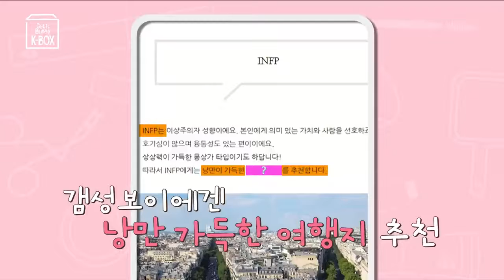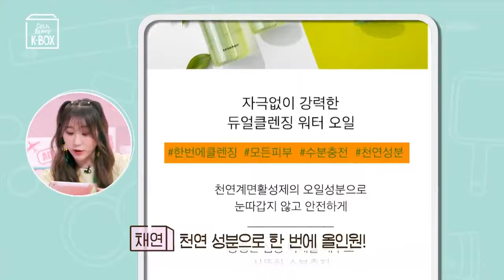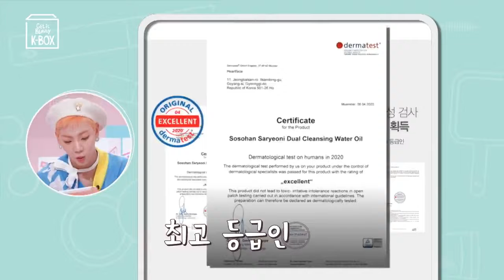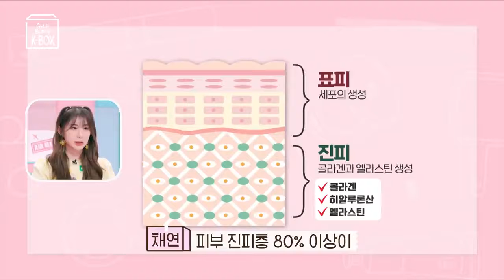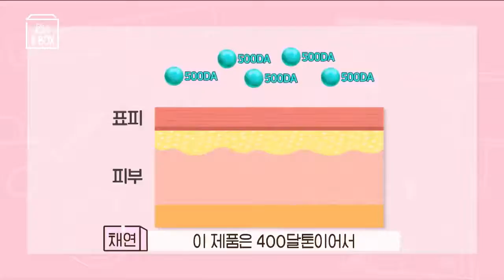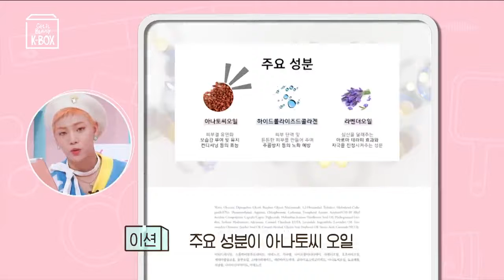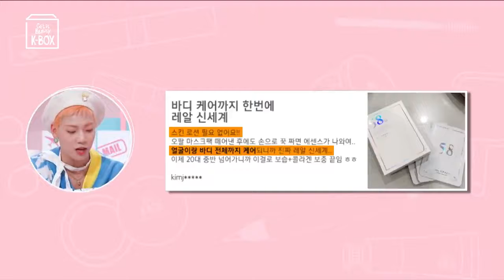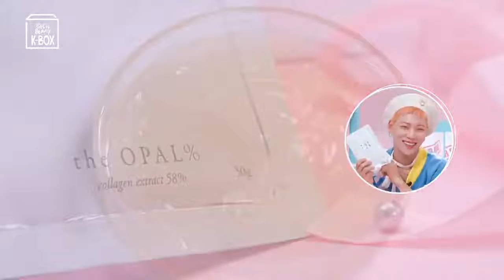[SUB ESPAÑOL] Get it Beauty K-BOX Ep. 05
Get it Beauty K-BOX episodio 05 con E-Tion y Chaeyeon